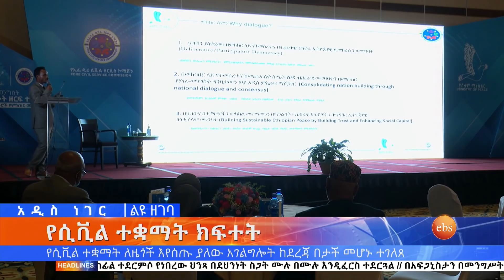አዲስ ነገር የምሳ ሰዓት ዘገባ ፤ ሰኔ 28, 2013 /What's New July 5, 2021